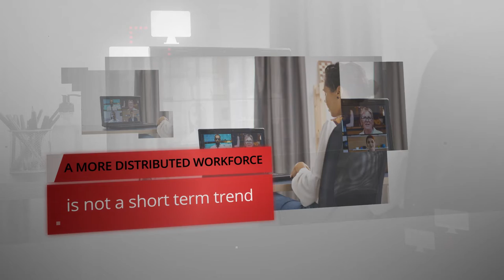Adapting to the Next Normal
The next normal is here and a well-connected workplace is key. CompuCom and Omdia have the solutions to help support your employees in both the work and home office.